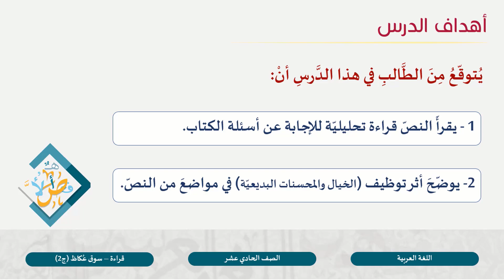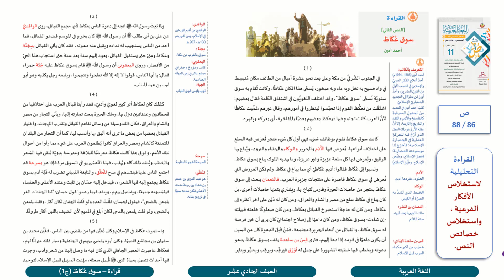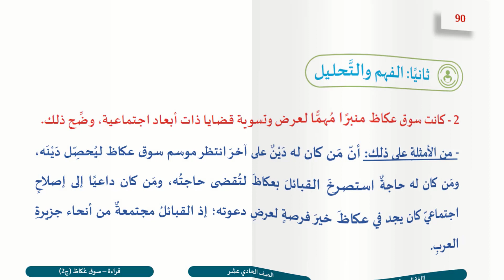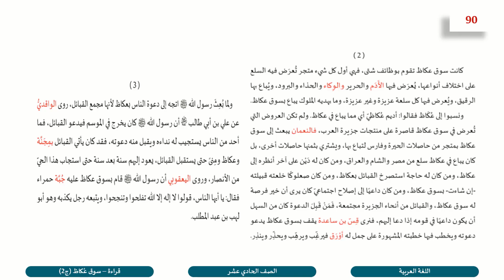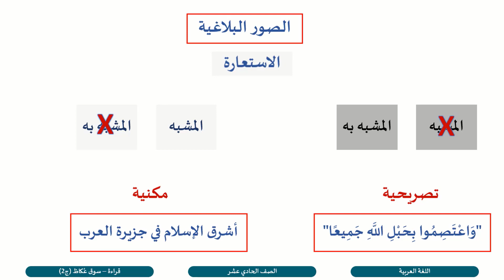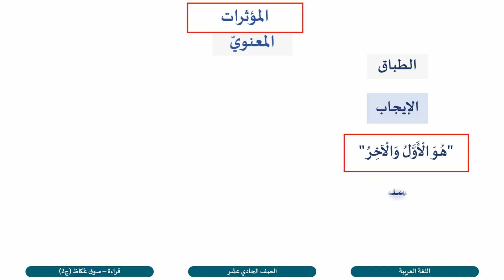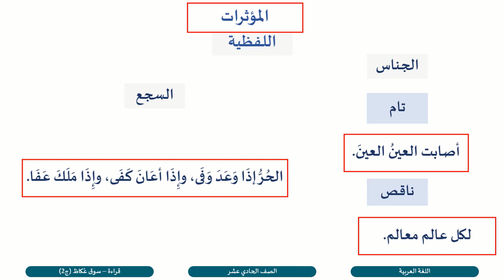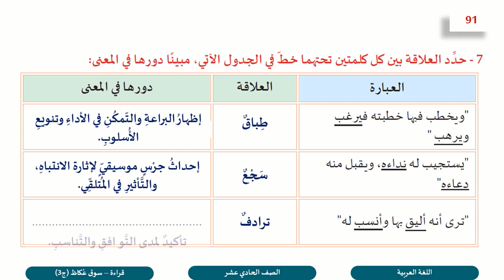الصف الحادي عشر المسار التكنولوجي اللغة العربية سوق عكاظ ج2